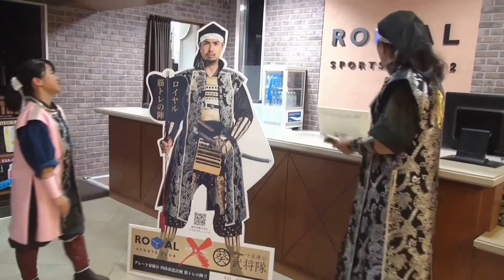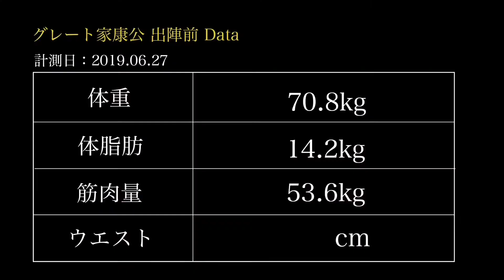第1回 初陣!! 2019/07/04 肉体改造「筋トレの陣!!」グレート家康公「葵」武将隊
はじまりました!!「ロイヤル 筋トレの陣!!」
第1回は、稲姫がお目付役です。

●グレート家康公と同じパーソナルトレーニングを受けてみたい方は下記サイトへ